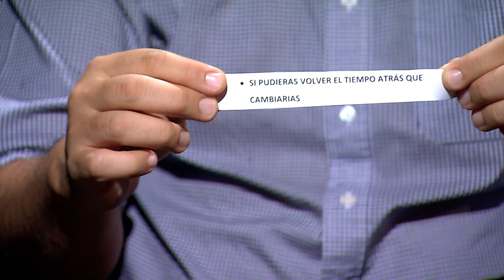Hablemos de lo que nos pasa: Enfermedades mentales, la nueva pandemia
Un programa dedicado a explorar la salud mental a través de conversaciones sinceras. Hoy nos acompaña el Dr. Guillermo Sequera. Conduce Lic. Rocío Paredes.